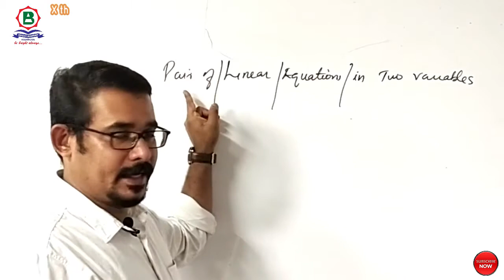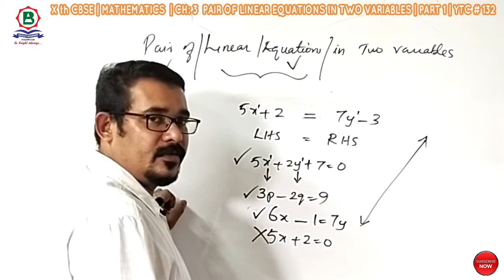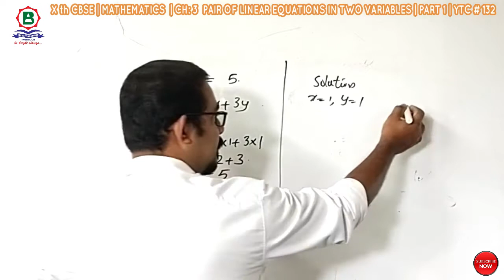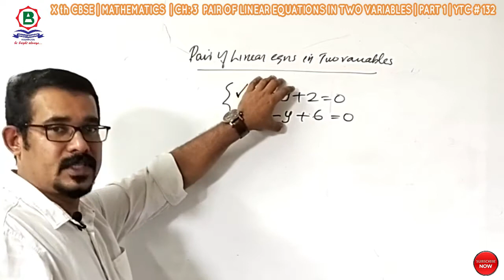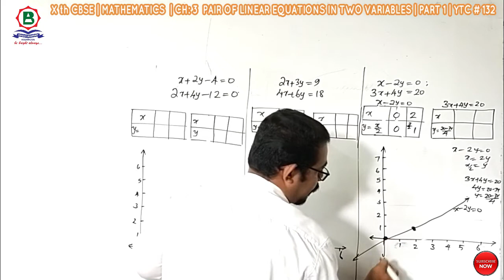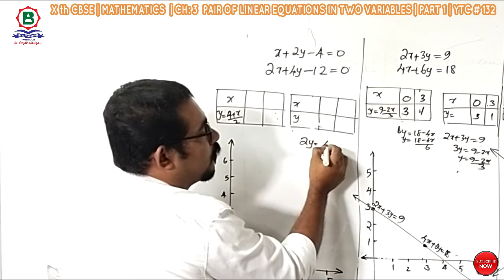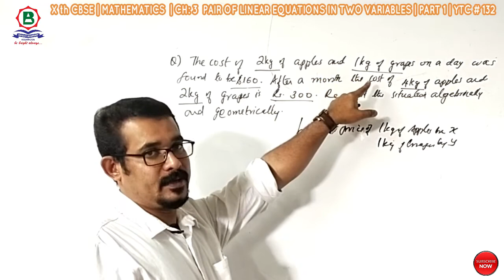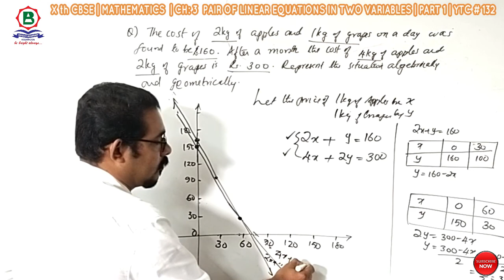PAIR OF LINEAR EQUATIONS IN TWO VARIABLES |X CBSE|CH:3 MATHEMATICS |PART-1| YTC # 132 |By SHANOJ LAL